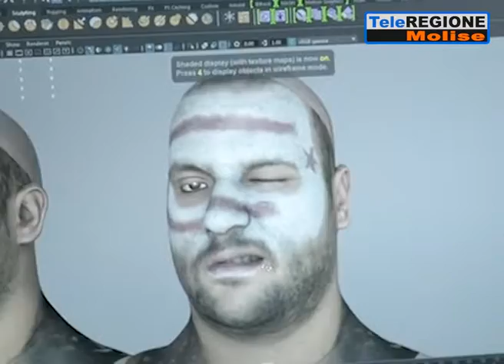Il regista Perez si racconta al liceo artistico di Termoli - 09/02/2019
Servizi TG | Il regista Perez si racconta al liceo artistico di Termoli | 9/2/2019